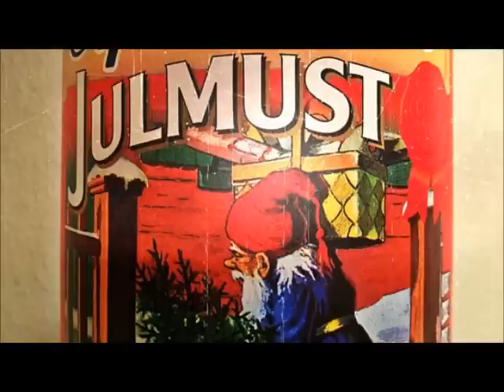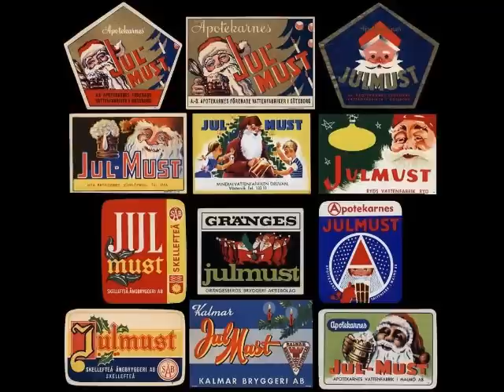Christer Sjögren - Jag drömmer om en jul hemma (White Christmas)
God jul!